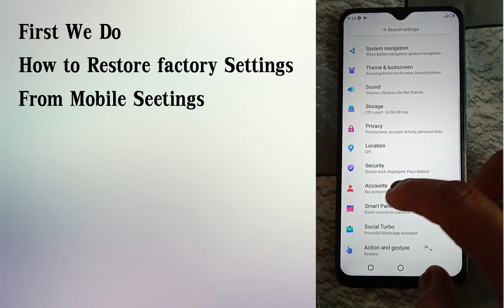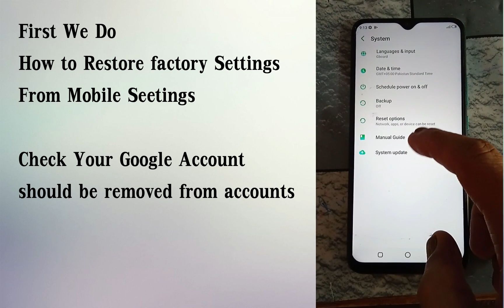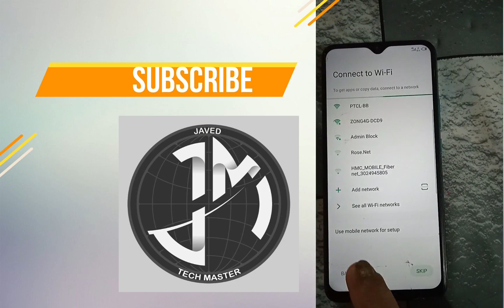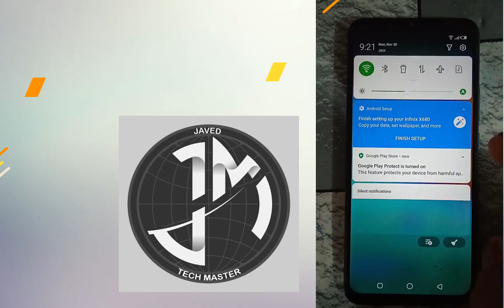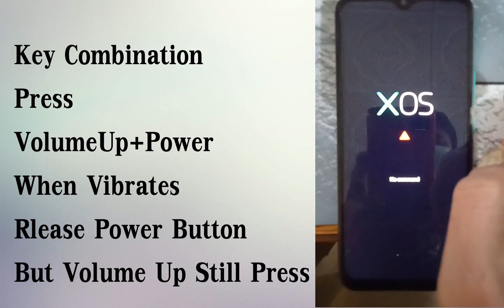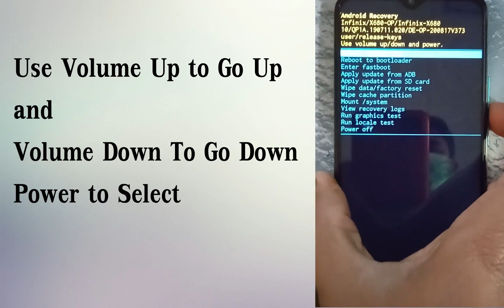How To Hard Reset Infinix Hot 9 Play (X680) | How to Restore | How to wipe| 2020 Javed Tech Master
In this Video we know that
How To Hard Reset Infinix Hot 9 (X680) | How to Restore | How to wipe| 2020 with Javed Tech Master. It is easy to restore or hard reset any mobile but new technology not so easy , new mobiles have lots of security to secure the mobile, so here is procedure to reset/restore/hard reset/ wipe the infinix mobile.